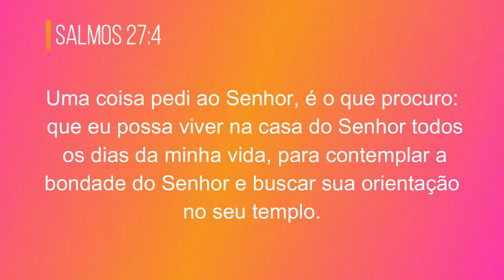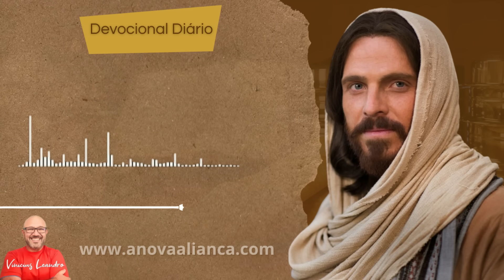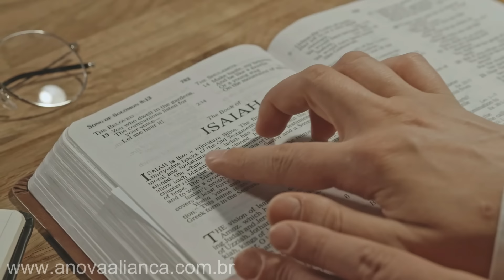Conheça a GRANDE CHAVE para viver O EXTRAORDINÁRIO DE DEUS || Devocional Diário